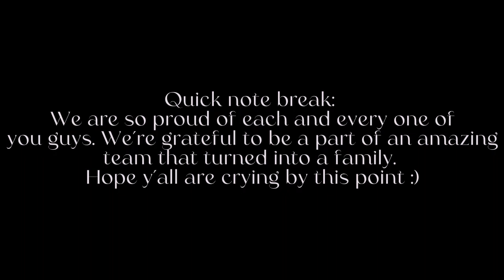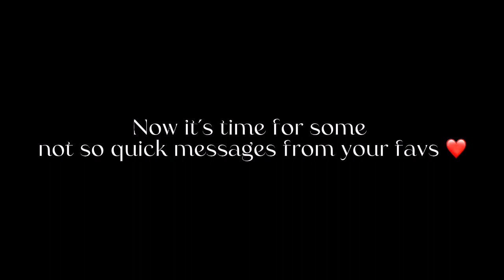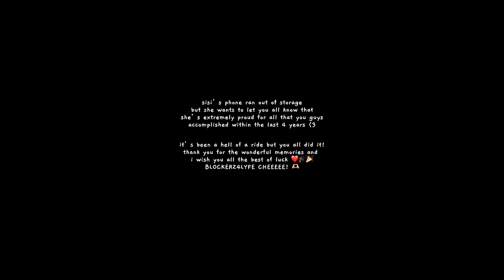SENIOR FAREWELL VIDEO 2022